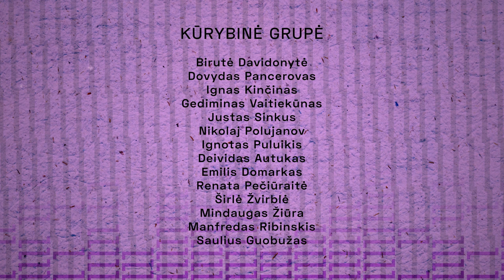Vaidindamas Koršunovo teatre buvau teatro NBA, – Savickas | Davidonytė | Pancerovas | Laisvės TV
Birutės Davidonytės ir Dovydo Pancerovo laidoje – pokalbis su aktoriumi Giedriumi Savicku. Kalbėjomės apie aktoriaus darbą, vaidmenų kūrimą, spektaklius bei kiną. Aptarėme Lietuvos teatro lygį, darbą su Oskaru Koršunovu ir jaunais režisieriais.

Tik Contribee rėmėjams skirtoje PREMIUM pokalbio dalyje aptarėme ir daugiau temų: aktorystės pradžia, darbas televizijoje, rusų klasikų vaizdavimas teatre po karo, santykis su literatūra ir kodėl G. Savickui patinka Selindžerio kūryba.

00:00 Pokalbis su Giedriumi Savicku
0:57 Trys klausimai
2:20 Kas yra aktorius?
10:38 „Teatras yra kaip jautiena“
15:38 Tartiufo vaidmuo
17:08 Iš kur aktorius semiasi medžiagos vaidmenims?
25:40 Išėjimas iš vaidmens
27:20 Sudėtingas Romeo vaidmuo
29:39 Aktoriaus ir režisieriaus santykis
31:05 Lietuvos teatro lygis
35:26 Kuo vaidyba kine skiriasi nuo teatro?
38:56 Komedija